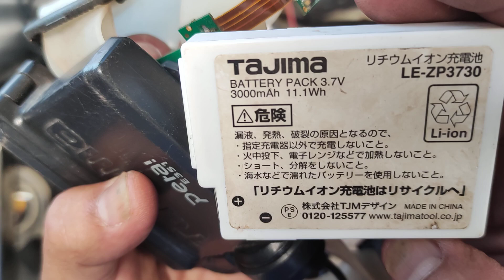(Đã bán hết) Mỏ hàn chì 120k